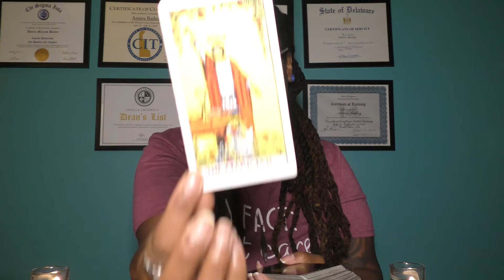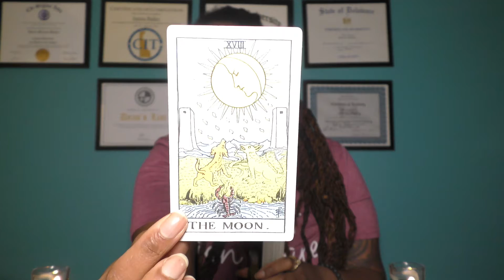♏️SCORPIO | NOVEMBER 29📩